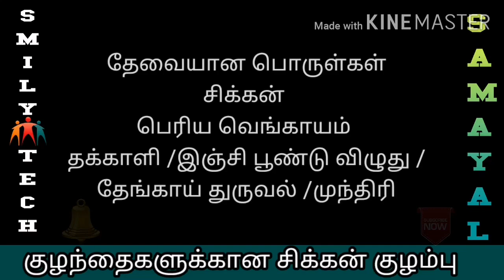Chicken gravey for childrens/kulathai kalukana chicken kulambu / kulathai kalukana koli kulambu /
Kulathai kalukana chicken kulambu / kulathai kana koli kulambu / kulathai kalukana chicken gravey / koli kulambu/ chicken kulambu